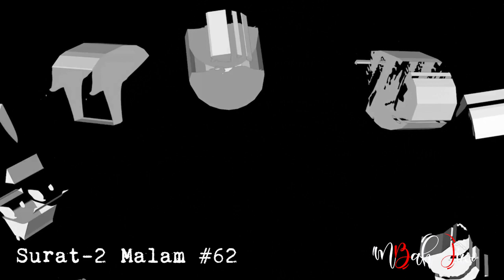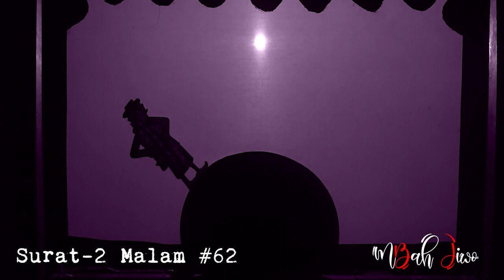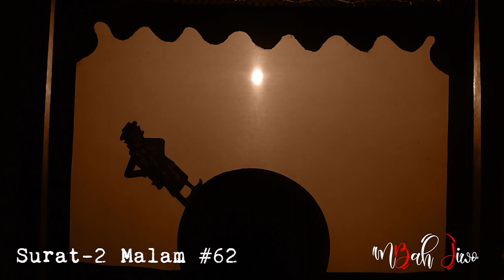Surat-2 Malam #62 | Daripada mengutuk kaum Insomnia , lebih baik menemaninya dengan Surat-2 Malam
Surat-2 Malam

Berdasar pada bagian pertama dwilogi novel Rahvayana karya Sujiwo Tejo, yakni Rahvayana: Ada Yang Tiada (terbitan Bentang Pustaka, cetakan pertama 2015)

Bagian kedua dwilogi novel Rahvayana ini sudah dicetak ulang dan sekarang sudah ganti cover pula.

 Editor :
🎹 Sekar Melati lagu